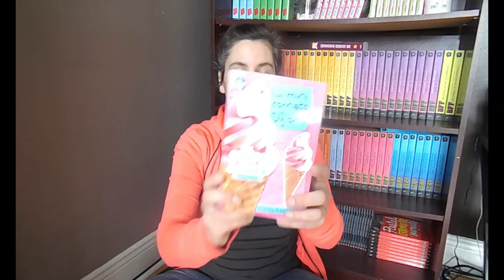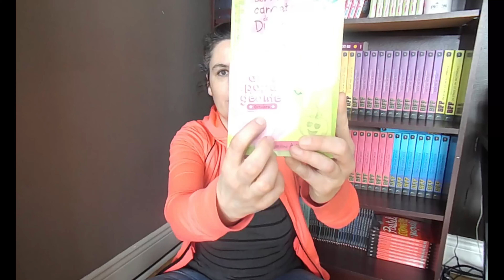DIY Balle anti-stress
Concours pour gagner les deux premiers tomes des Mini Carnets de Dylane !